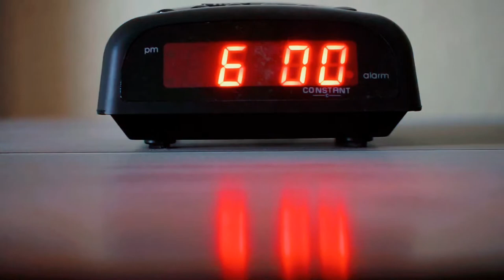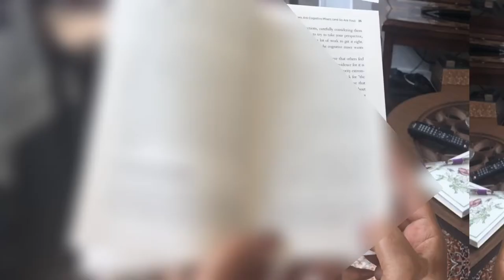الحياة مع حنان عواد | أسرار السعادة الأسرية والزوجية 1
0:00 روتين الصباح
3:20 تنظيم وإدارة المشاعر
7:00 عامل الآخرين كما تحب أن يعاملوك
8:52 لا تقع في فخ "وهم الشفافية"
16:16 استخدام الصمت كعقاب
22:20 ممنوع الشتائم والسباب والألفاظ القبيحة
26:04 التطبيق